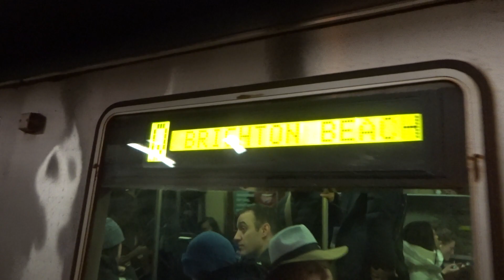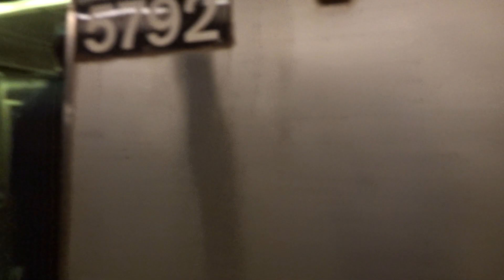NYC Subway Rush Hour: Coney Island-bound R46 (Q) Entering & Leaving 34th Street-Herald Square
Taken on 12.11.17. Due to the need for additional service to 96th Street-2nd Avenue, there is one AM (R) that terminates at 96th Street-2nd Avenue (Q) station. Upon getting to 96th Street, it becomes a (Q) to Coney Island.